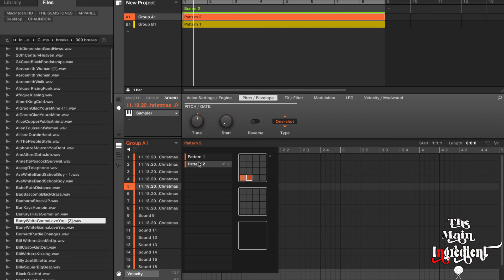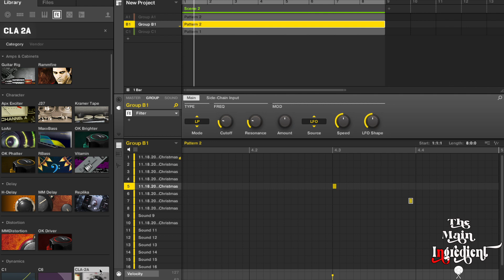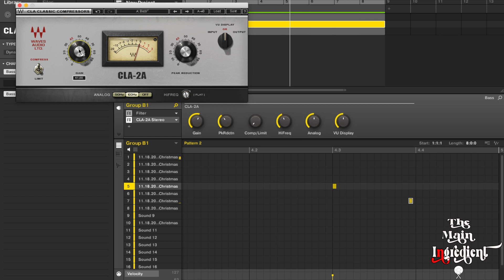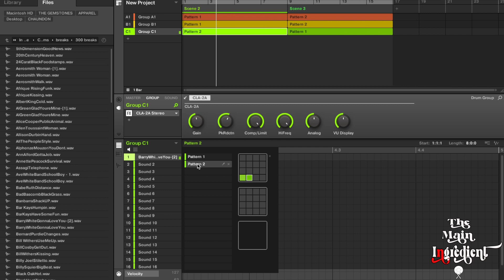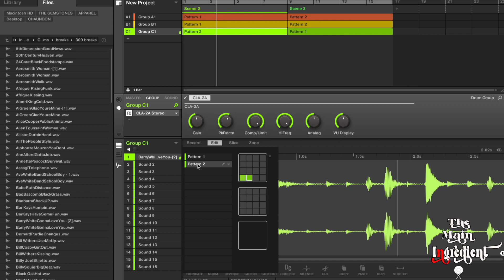THE MAIN INGREDIENT S3 E8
This week's Main Ingredient is 'Give Love For Christmas' by The Jackson 5 and 'Gonna Love You' by Barry White.